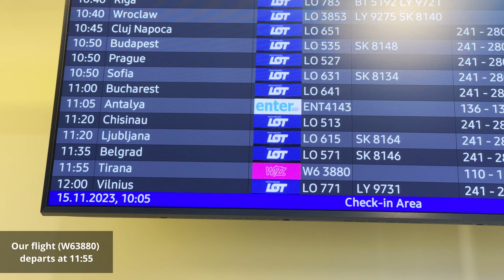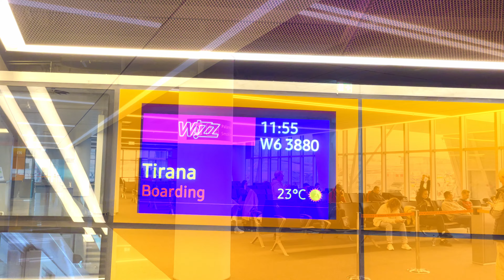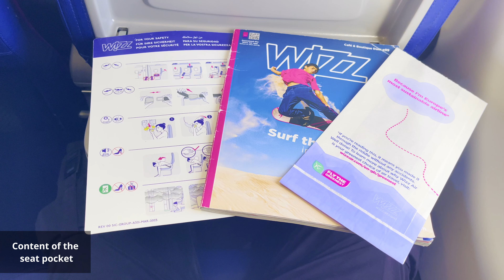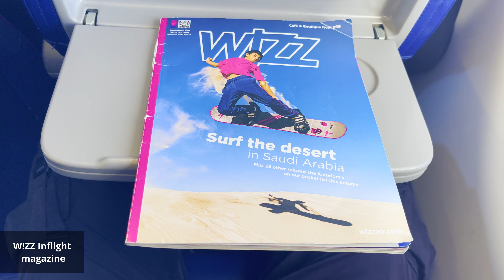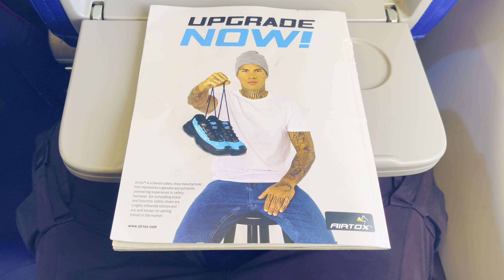[4K] TR | With WIZZAIR to ALBANIA :D | Airbus A321ceo WIZZ | Warsaw Chopin to Tirana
Wizz Air Trip Report flying from Warsaw Chopin Airport to Tirana 🇵🇱✈️🇦🇱 on-board the Airbus A321ceo !!! ✈️🤍💜
Recorded in the middle of November 🍁🌇

Best Regards, Thanks for being with me, you are very important to me 😉

FLIGHT INFO:
Airline: Wizz Air (Hungary)
Flight Number: W6 3880
Aircraft: Airbus A321-231
Registration: HA-LXJ
Current Age: 7.2 years old (First flight date: 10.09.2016)
From: Warsaw Chopin Airport ( WAW - EPWA )
To: Tirana International Airport ( TIA - LATI )
Distance: 1.199km
Flight Time: 1:42h
Seat: 9F
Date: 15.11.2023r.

 • Summer Memories – extenz (No Copyrigh...

No.1
Video Link:

 • Ehrling - Ocean (Vlog No Copyright Mu...

No 2.

CHAPTERS:

00:00 Intro and Travel Map 🙂
00:35 Warsaw Chopin Airport
01:44 Short Plane Spotting at WAW
02:20 Boarding the Airbus A321 😃
02:59 First Moments Aboard
03:39 Starting Engines
04:42 Taxiing to RWY 29
06:24 Take Off from RWY 29
07:47 Views of WARSAW
08:43 Ascent (Climbing Above The Clouds)
09:26 Content of the Seat Pocket
11:14 Cruise Altitude (Some Info About Our Flight)
12:09 Starting Descent to Tirana
13:25 Final Approach RWY 17
14:39 Landing on RWY 17
16:01 Taxiing to Our Gate and My Opinion About the Flight 🙂
17:06 Arriving at Our Stand and Turning Off the Engines
17:48 Last Moments On Board and Disembark
18:20 Leaving Tirana Airport